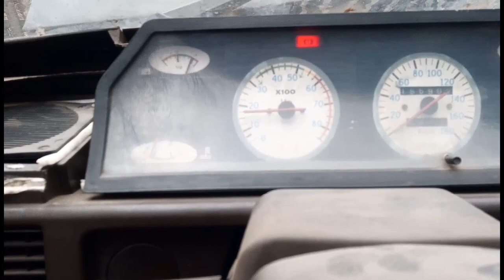Оживление мертвеца. Москвич 2141. Восстанавливаем своими руками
АРЕНДА АВТО 🚘 на черноморском побережье 🏖️ и по всей России в компании "Мой автопрокат"

Восстановили подачу топлива. Перебрали карбюратор, прокачали тормоза и залили тормозной жидкости.

Идёт течь масла, возможно из под крышки, и судя по всему течь антифриза, скорее всего из помпы.